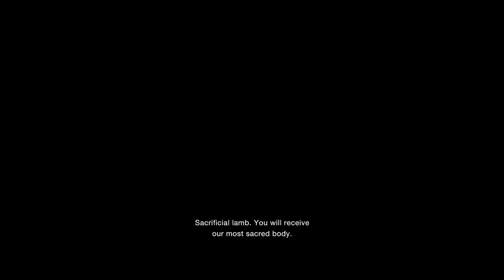Who Is This Guy? | Resident Evil 4 Remake Gameplay #2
Guys back again with new episode of the series "Resident Evil 4 Remake". Watch the video till end. In this video will explore some new place and Also met a friend (Merchant). Best experience of this series..

Let me know about your thoughts in comment.

Luv you, Take care, Bye Bye.

About: Skull Obsidian Gaming is a YouTube Channel, where you will find gaming videos in Hindi, I hope this video was useful and you liked it. If you did, hit the thumbs up button.